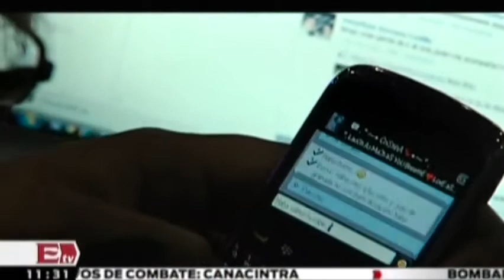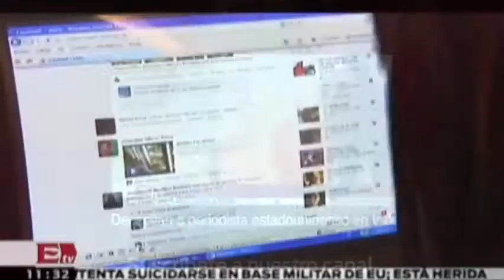Delincuentes ganan más de 100 millones de dólares por espionaje cibernética / Paul Lara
25 de agosto 2014  Delincuentes ganan más de 100 millones de dólares por espionaje cibernética. Conoce los detalles en el video.